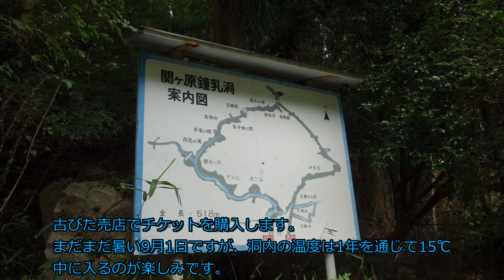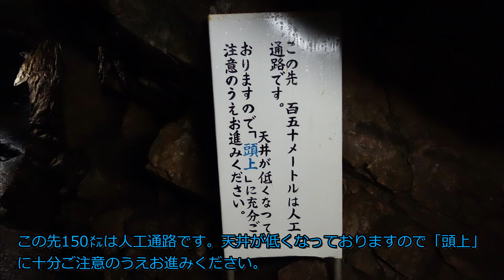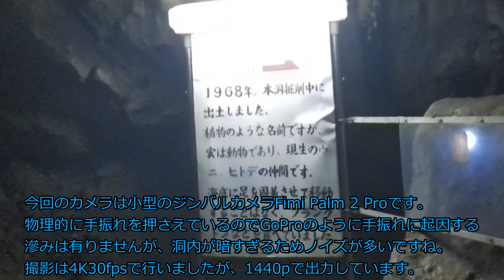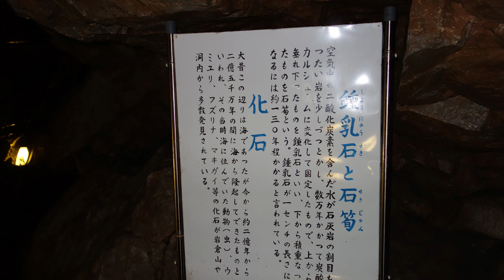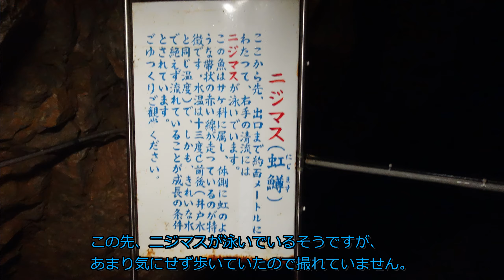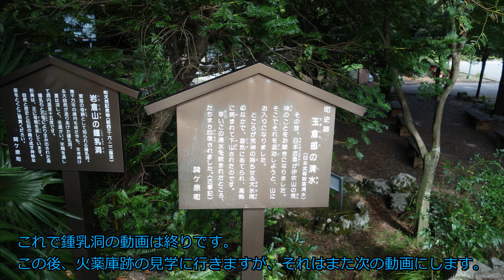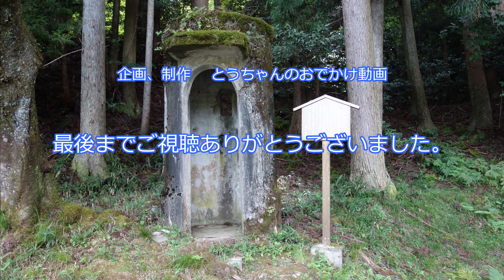関ヶ原鍾乳洞 | ベビーカーや車椅子でもOK | A.I.VOICE 2 琴葉 葵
ずっと昔に行ったきりの関ヶ原鍾乳洞へ行きました。
規模その他がいまいちの印象で気にしてませんでしたが、脚の悪い母でも楽しめるだろうと思い行ってきました。
やはり天然の涼しさは別物ですね。快適でした。

手持ちカメラ
ジンバルカメラ   Fimi Palm 2 Pro
コンデジ   SONY DSC-RX100

車載カメラ
Victure AC900

A.I.VOICE 2  琴葉 葵

Sunday Limited - ANCHOR